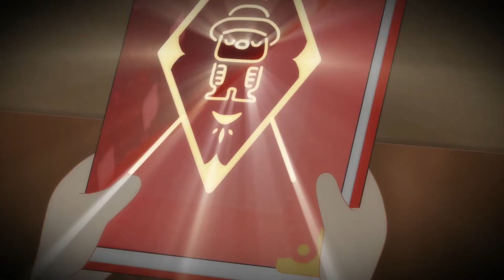들엄시민 제주어 애니메이션 '설문대할망' _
들엄시민 제주어 애니매이션.
이 영상물은 공공누리 제4유형(출처표시+상업적 이용금지+변경금지)에 따라 영리 행위와 직접 또는 간접으로 관련된 행위를 목적으로 이용할 수 없습니다.